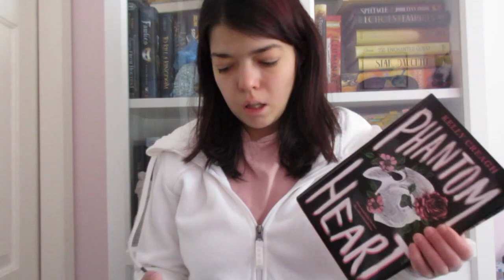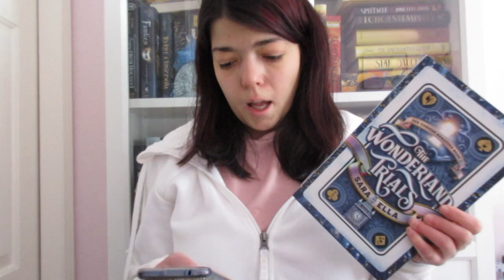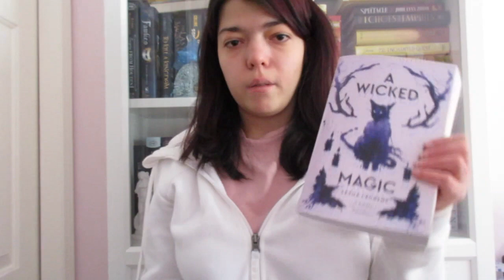NOVEMBER WRAP UP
Hey everyone! In this video, we'll be talking about my November Wrap up!

PRE ORDER MY SEQUEL!